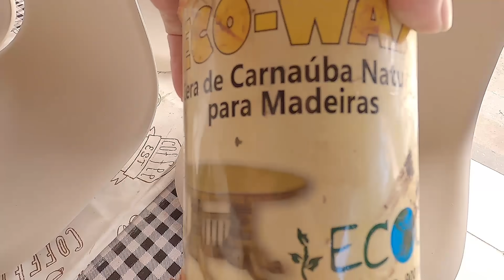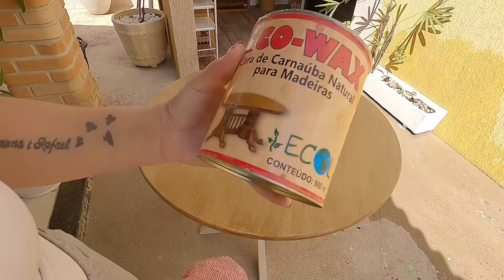OLHA COMO FIZ UMA DECORAÇÃO LINDA PARA CASA UM CANTINHO DE CARA NOVA!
Olá!! olha como uma nova decoração linda para casa faz toda diferença no ambiente ,como transformei coisas antigas e deixei de cara nova para dar mais vida em um cantinho sem graça, poucas coisas fazem toda diferença na decoração da casa e você pode se inspirar por aí de alguma forma e transformar um cantinho aí da sua casa sem gastar muito ,com dicas e ideias simples que voce mesmo pode fazer aí na sua casa! ideias de decoração, casa linda ,cantinho de cara nova! bora lá !!

** LINK da cortina linda da sala : loja DCR Cortinas
DECORANNA1   10% EM TODO SITE VÁLIDO ATÉ 28/08

Me siga no Instagram @decoranna1